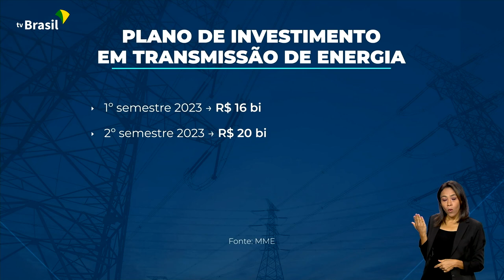GOVERNO LANÇA PLANO DE TRANSMISSÃO DE ENERGIA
08.05.23 - Foi lançado o Plano de Investimento em Transmissão de Energia no valor de R$ 56 bilhões. Os leilões estão previstos para começar neste semestre.